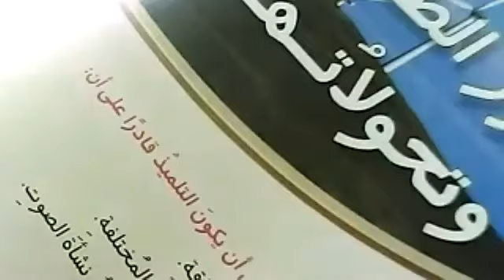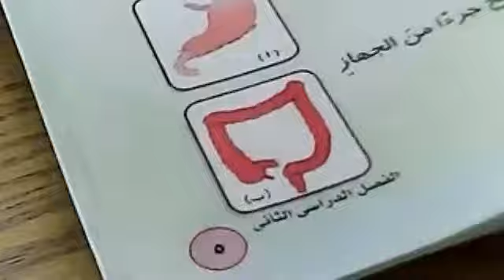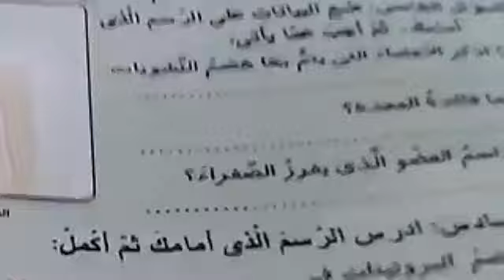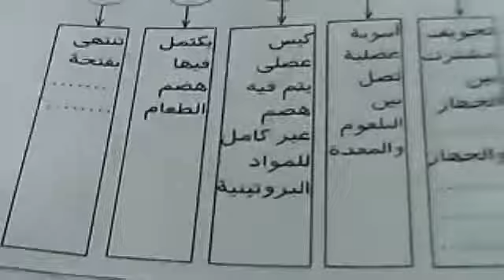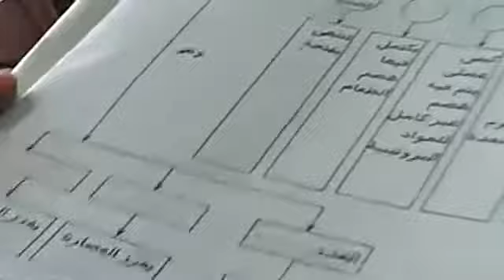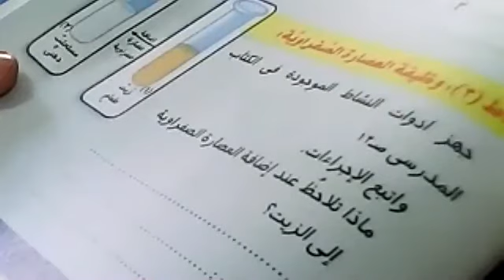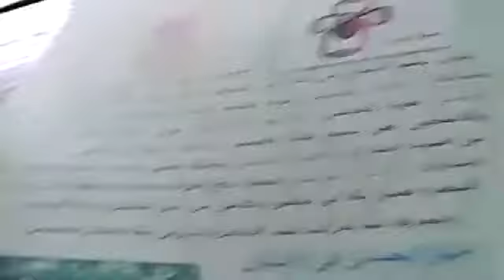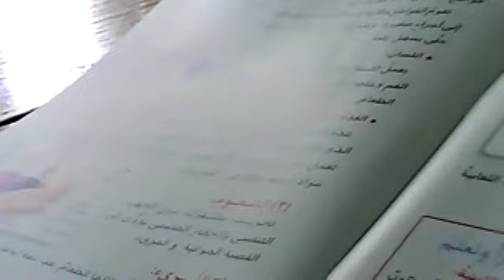أ/ شيماء رمضان